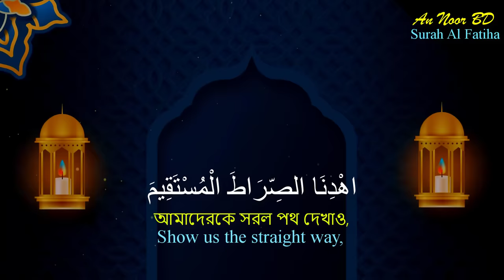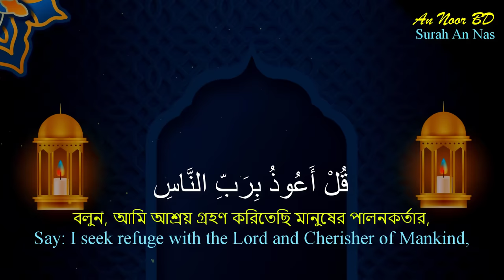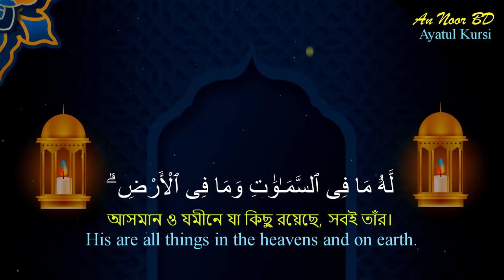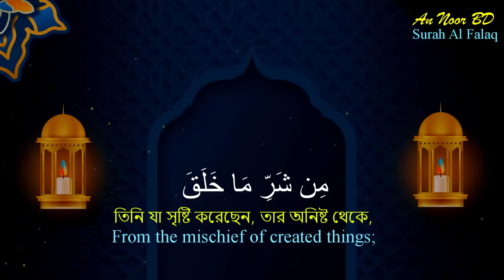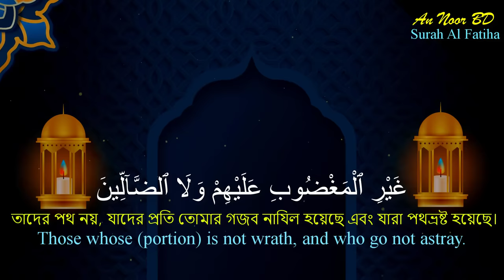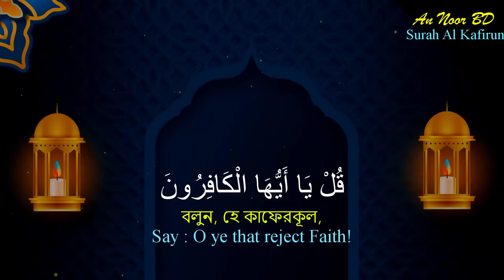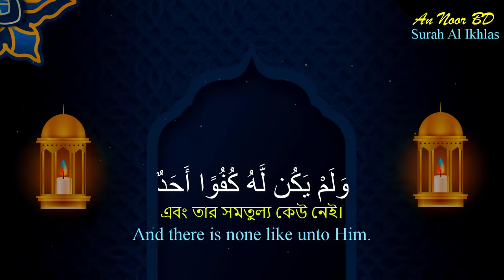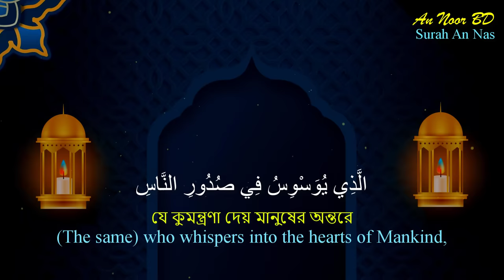আয়াতুল কুরসি এবং ৪ কুল, যে তিলাওয়াত না শুনলে ঘুম আসেনা | By @Shaikh Mishary Rashid Al Afasy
► ৪ কুল  0৩ বার
► তিলাওয়াত: Sheikh Mishary Rashid Al Afasy

Apple Headphones ad=
Wireless Headset ad=

2. Surah Al-Baqarah
Medinan | 255 Verses

109. Surah Al-Kafirun
Meccan | 6 Verses full

112. Surah Al-Ikhlas
Meccan | 4 Verses full

113. Surah Al-Falaq
Meccan | 5 Verses full

114. Surah An Nas